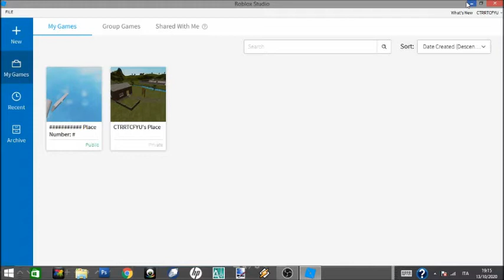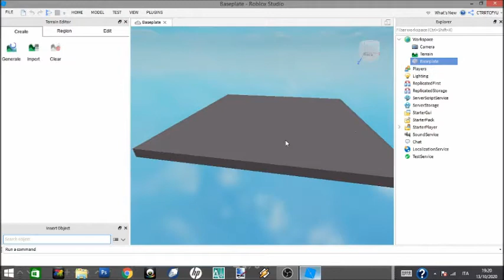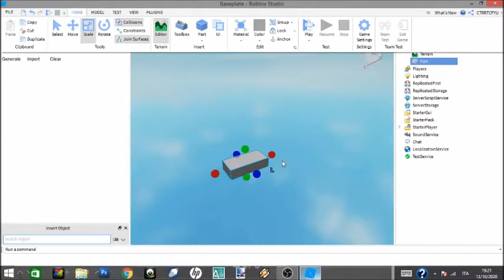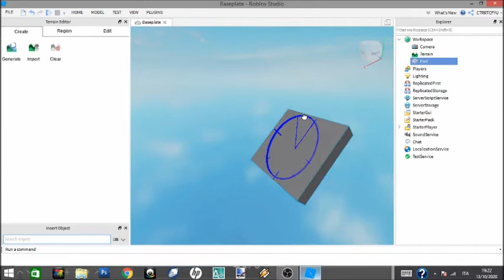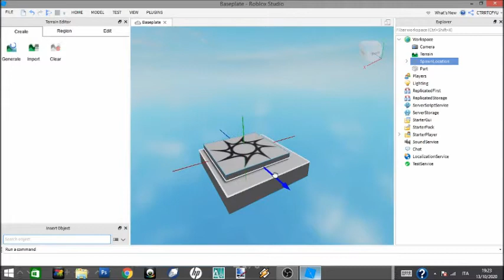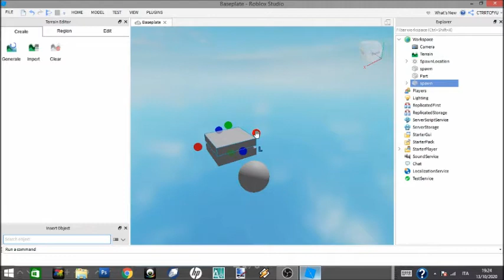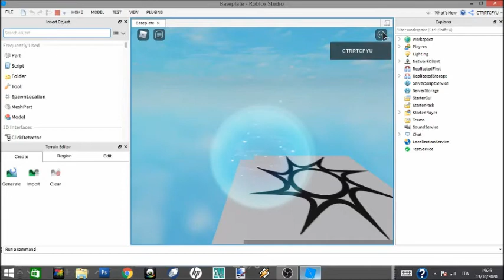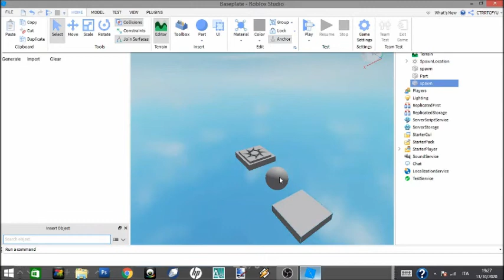Roblox studio tutorial 1 - come creare delle piattaforme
Quest'oggi vedremo come fare delle piattaforme su Roblox studio.